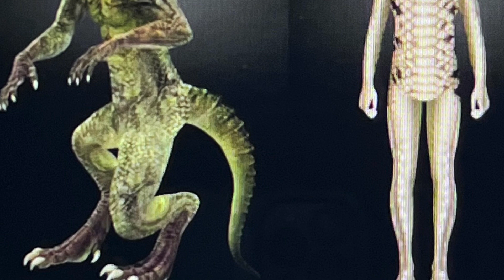Last Night on Linda Moulton Howe. Nordic ETs. WWII was ET. Earth a genetic lab for ET agendas.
Namaste @nakeddeparture1

Or

Photo Credit:  Earthfiles - Linda Moulton Howe, Wikipedia, et al.